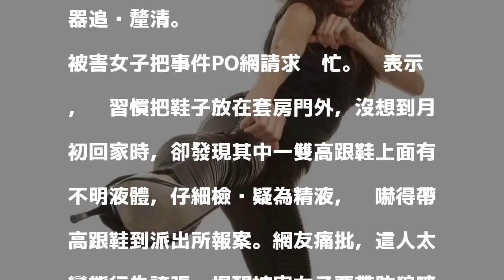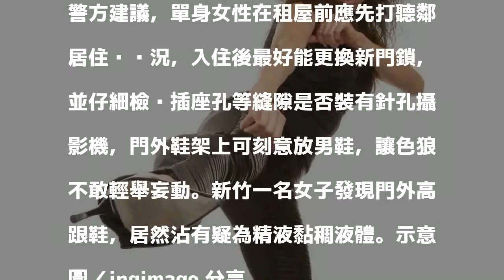噁爛！妙齡女子高跟鞋放門口 疑被噴沾精液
發表評論評論如下。